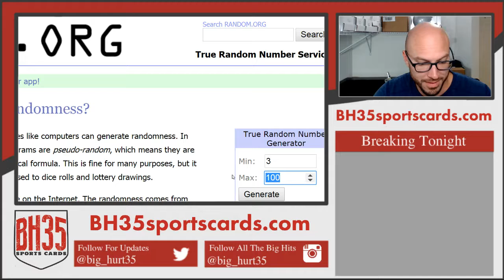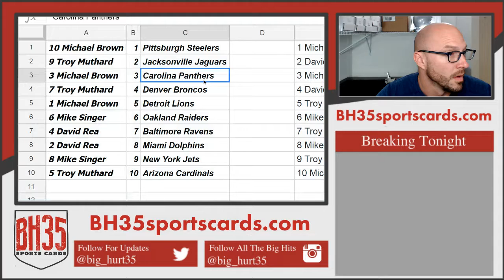Mini Filler for 2017 Contenders Optic 10 Box Case Break #6